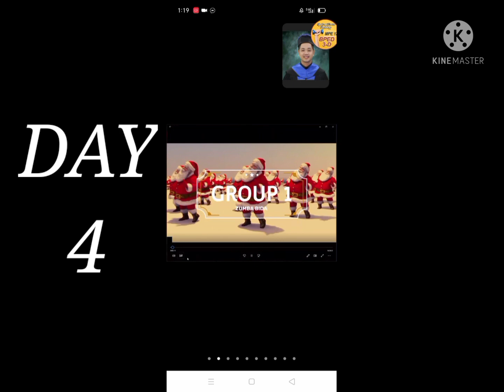Week 11 Mascular Exercise (Day 1 to 5)(Exercise Portfolio)